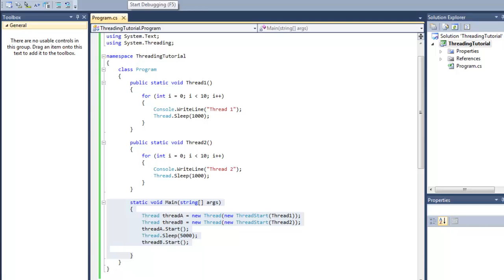รันโปรแกรมเธรดใน C#